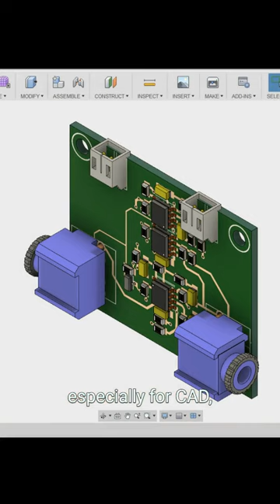leading with simplicity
Today, I'm joined by Mar Hershenson, Managing Partner at Pear VC, where seed specialists partner with founders at the earliest stages to turn great ideas into category-defining companies. Pear VC founded 10+ companies and invested early in startups now worth over $50B. In just 9 years, Pear VC has seeded 7 companies currently valued at over $1B and 3 public companies. Previously, Mar worked as co-founder/VP for Product Development at Revel Touch and an Entrepreneur in Residence for Foundation Capital.

00:00 Welcome to Seed To Harvest: Mar Hershenson
01:28 what did Mar learn from attending her father’s lectures?
03:25 how has the philosophy of simplicity contributed to Mar’s journey as an entrepreneur?
06:08 raising Pear VC’s first fund
10:56 explaining Pear VC’s ethos
14:07 what is an example of a program that has gone really well?
17:12 what is an example of a program that did not go as planned?
21:43 what is the main mission of Pear VC?